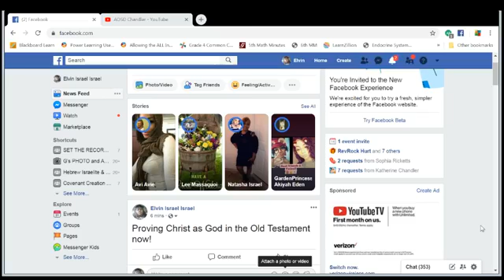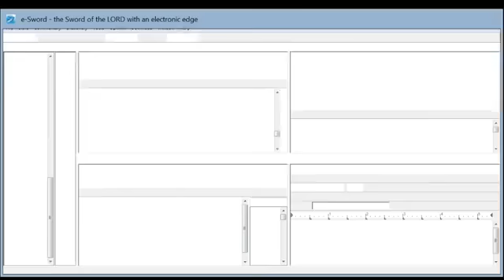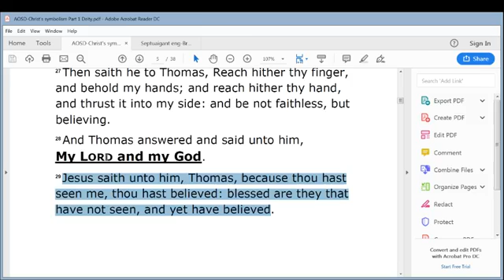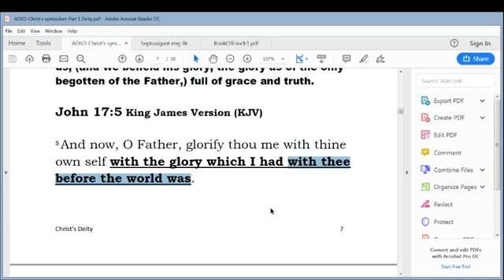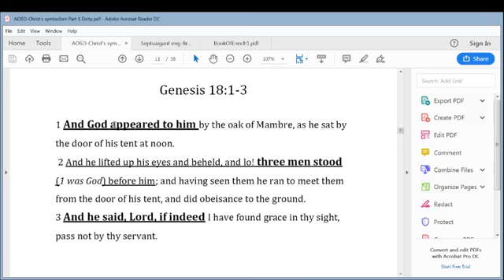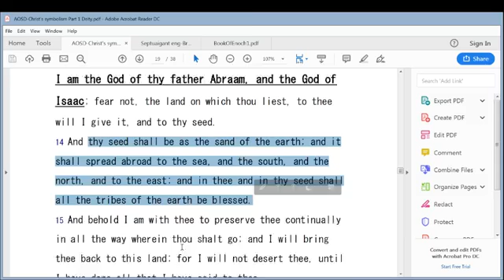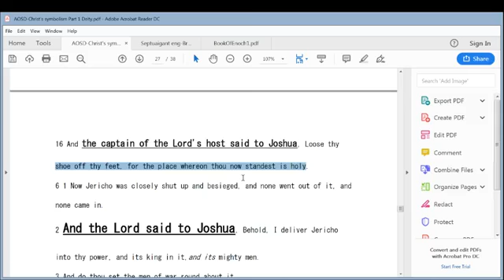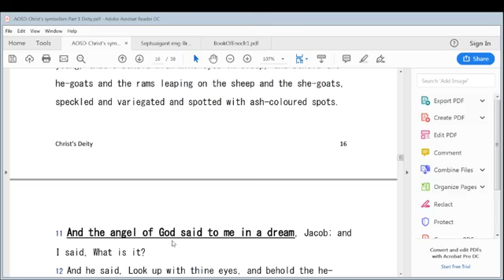Proving Christ as a God in the Torah and Tanakh Part 1!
AOSD- The TRUTH of the DEITY of Christ!